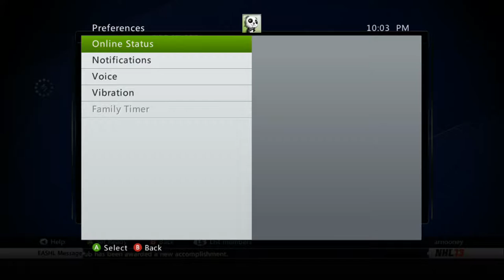S12 Week 5 Albany Devils vs Milwaukee Admirals Sunday 7/21 10PM